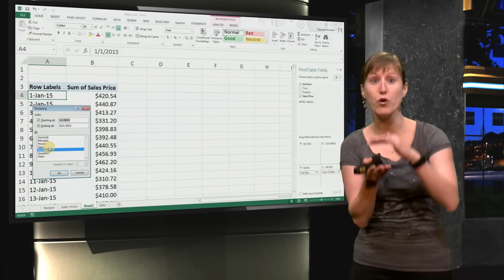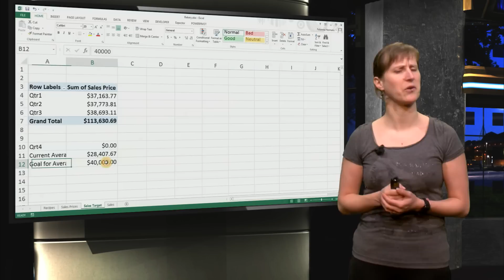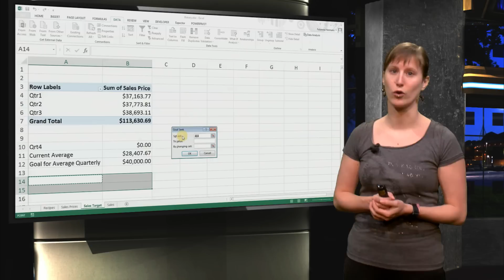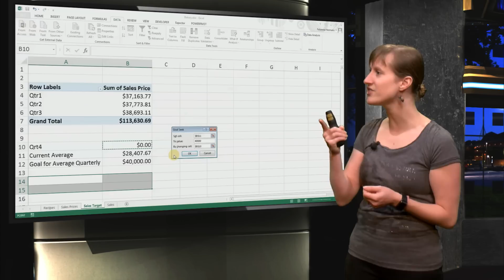EX102x_2016_4.2_Goal_seek